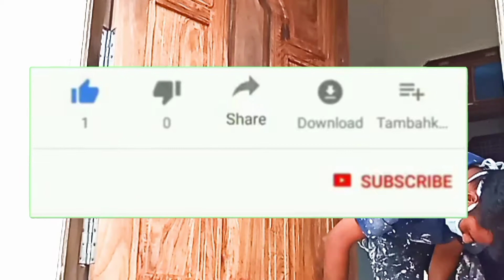wood polish at room! Furniture polish tips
Hello Guys
 Aaj ke video me aapko darwaje me police karke btaya gya painting design ki yese vdo hmare achi lge to channel dk anuragi ko

 Or aage tak ham aapke liye new new design painting or polic ki jaankariya aapko aashan tarike se or saral bhasa me btate rhege or aap dekhte rhe or hmare sath jude rhe

 Thanking you all freinds

शीसम् के दरवाजे (गेट) मे पौलिस कैसे करें Lal dana polic#Wood police karne ka sabse Aasaan tarika#wood polish at room! Furniture polish tips#
lakdi polish#
wood polish#
Asian paint#
interior polish#
naturial polish#
laaldana polish#
mdf polish#₹
wood police #
wood furniture police #
furniture police#